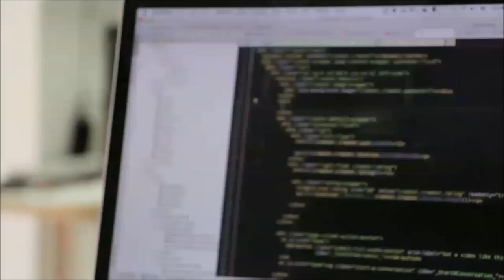Aprenda HOJE a montar o cubo mágico 3x3 - AULA 1/7